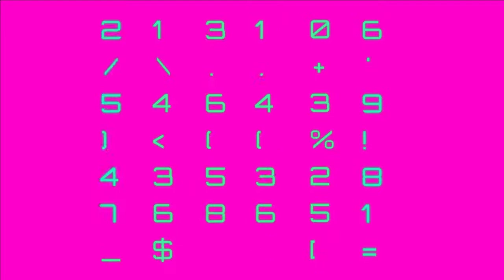Blue Random Access Code - Deep Web Green Screen